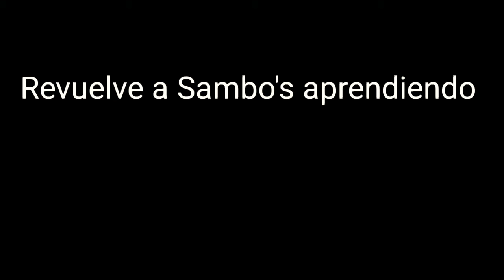Revuelve a Sambo's aprendiendo por cosas de naturaleza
Revuelve a Sambo's aprendiendo